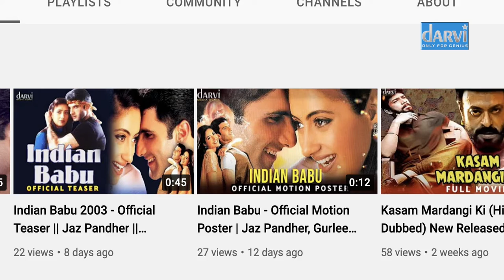Mestri - Official Trailer || Sashikanth, Neha, Poonam , Raja Muradh || Coming Soon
Watch & Enjoy Mesthri Official Trailer  Starring Sashikanth, Poonam, Neha Oberai, Kota, Shakuntala, Raja Muradh, Venu Madhav, Brahmanandam, Direction K.S.Nageswara Rao, Music Composed by M.M. Srilekha.

The hero is a Mesthri (one who heads a set of workers on site). Sasikanth plays this role relatively a new face. And those who exploit the labor force are contractors, played by Babumohan, Narra and others, all working under the patronage of the minister Satteyya (Kota). The rest of the film is packed with the confrontation between the minister and his men and the hero in different garbs. The police finally suspect that this Mesthri is the same man who is after them and punishing them. Rest goes in beaten track. The hero is given the company of a TV journalist who goes on shooting for her channel all the activities of the villains. This comes to her rescue when everything goes to court. The villains are exposed.